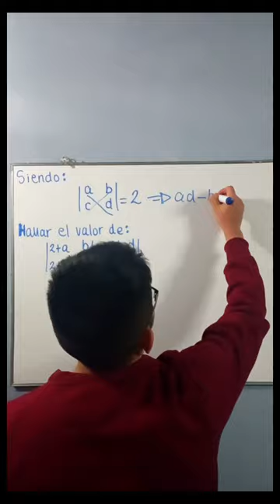Determinantes.matrices algebra matematika numeros ejercicio problemas examen educación online